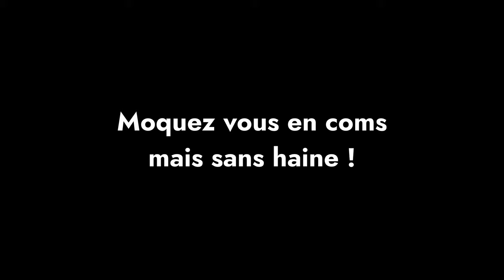La RAGE ARRIVE dans la SÉRIE... RoadToChamp 1v1 | S2 Ep3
Beaucoup de rage dans cette vidéo... J'espère que vous allez autant rire que moi au montage quand vous regarderez 😂

Bon visionnage !

N'hésitez pas à suivre la chaîne et à activer la cloche pour être notifié des prochaines vidéos !

Config :
Processeur : AMD Ryzen 7 5700X
Carte Graphique : AMD Radeon RX 6750 XT
Ram : 32go
Casque : Hyper X Cloud II Wireless
Souris : G-Pro X Superlight
Clavier : Roccat Magma